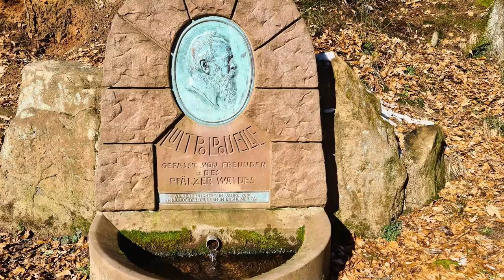Premiumwanderweg Ensheimer Brunnenweg